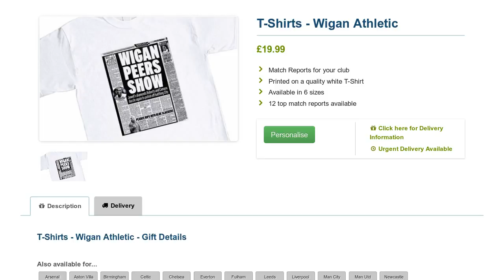Wigan Athletic T-Shirts -Personalised Wigan Athletic T-Shirts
Select a top match report from Wigan Athletic FC's greatest footballing moments, magnificently captured and integrated on a personalised t-shirt.